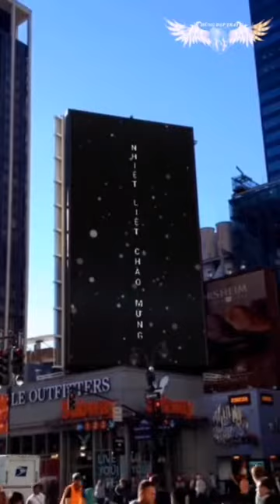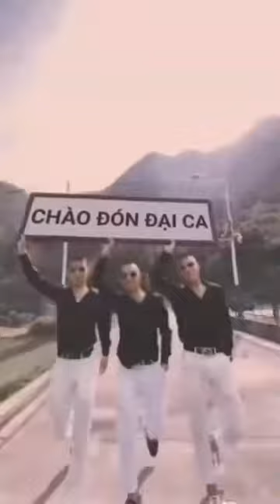China du ký - Tik tok | Hùng đẹp trai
Sự trào đón cuồng nhiệt của đất nước tỷ dân